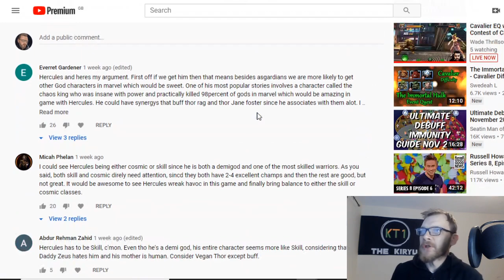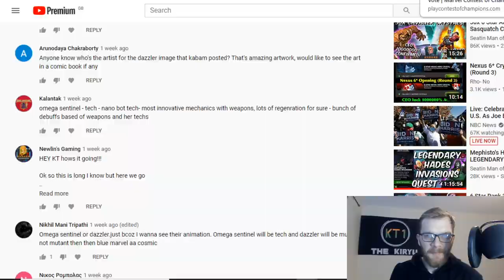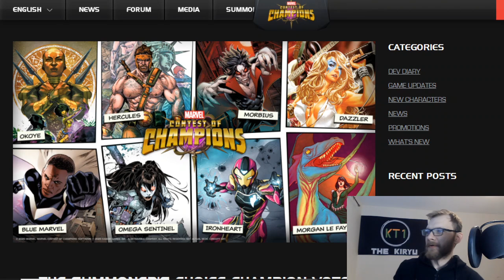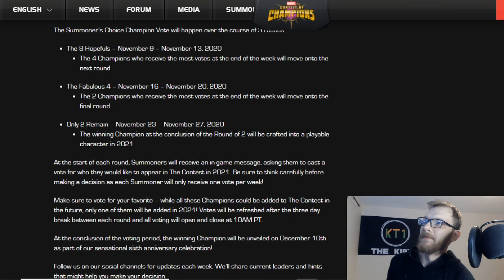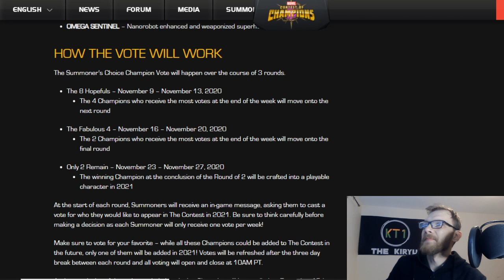VOTE Omega Sentinel For The Summoners Choice Champion! I Will!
Hello there!

Ms. Insomnia: ms.insomnia
Apathetic God: agentsmith2017
DarksoulDLX: darksouldlx
Mandalorian: elmandalorian

KT1

Greetings Summoner,

KT1

Most popular questions I get:

1. Who is your favourite champion: Quake.
2. Best champion in the game? She can shut down most content, save for evade removers that activate immediately; I will be right in the corner and let’s see you shake.
3. Second best champ in the game? Ghost; in general, what quake can’t shake, she can phase, just watch out for armour breaks and you’ll be good.
4. Third best? Hmm depends on the situation, but if it can’t be quaked or ghosted then in general you might need a specific counter, so it varies